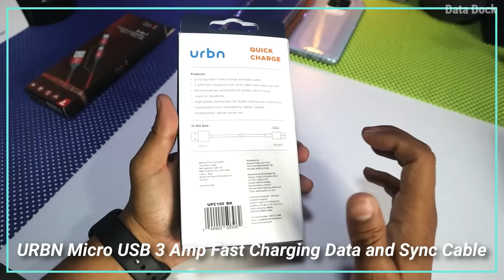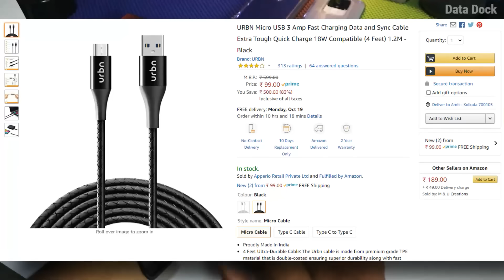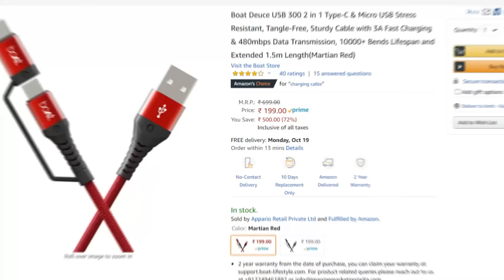Best Budget Deals Under Rs.200 on Flipkart Big Billion Day Sale & Amazon Great Indian Festival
Best Budget Deals Under Rs.200 on Flipkart Big Billion Day Sale & Amazon Great Indian Festival | Data Dock

URBN Micro USB Rs.99/
Flipkart SmartBuy Micro USB Rs.129/
Boat Deuce 2 in 1 Rs.199/

Flipkart SmartBuy Trimmer Rs.449/
Flipkart SmartBuy Iron Rs.349/
Boult Audio Bassbuds X1 Rs.329/
Boult Audio BassBuds Storm Rs.299/
Pigeon Electric Kettle Rs.499/
Ambrane Multiport Mobile Charger with Cable Rs.199/
Ambrane ACT-10 Plus 1 m USB Type C Cable Rs.79/
Portronics POR-656 1 m USB Type C Cable Rs.79/
boAt A320 1.5 m USB Type C Cable Rs.127/
Mivi 6ft Nylon Braided 1.8 m Micro USB Cable Rs.119/
Flipkart SmartBuy 1 m Micro USB Cable Rs.79/
Ambrane ACM-1 1m 1 m Micro USB Cable Rs.58/
Sonata 77086PP03W Analog Watch - For Men Rs.479/
Maxima O-51610LMLI Analog Watch - For Women Rs.481/
Fastrack 38024PP25 Watch - For Men & Women Rs.595/

Flipkart Big Billion Day Sale
Beauty,Food,Toys & more
Let's be on Social :
If you wanna help my channel you can use the below-mentioned links for shopping :
Thanks,
Data Dock